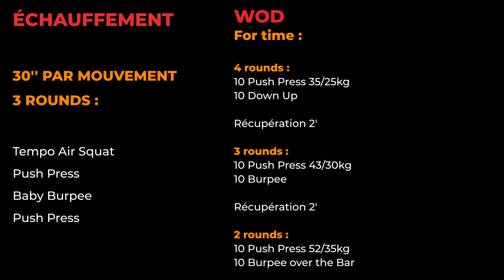61. Le WOD CrossFit qui explose tes épaules et ton cardio !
🎁 Inscris-toi à ma newsletter pour recevoir mes meilleurs conseils, chaque semaine
👇👇👇 DEROULE LA BARRE POUR PLUS D'INFOS 👇👇👇

 🙈 Qui est Andy ?

Je suis également consultant et formateur pour les domaines du fitness et du coaching sportif.

Je suis autodidacte et, avant tout, un homme de terrain.

Je suis passionné par tout ce qui touche aux domaines du sport, de l'entraînement et de la nutrition

Je suis coach sportif depuis les années 2000.

J'ai commencé à aider des personnes de tous horizons à être bien dans leur corps et dans leur tête.

Sur cette chaine, toutes les informations que je vais te partager vont te permettre de te transformer physiquement, de te sentir en bonne santé et de devenir une meilleure version de toi-même !